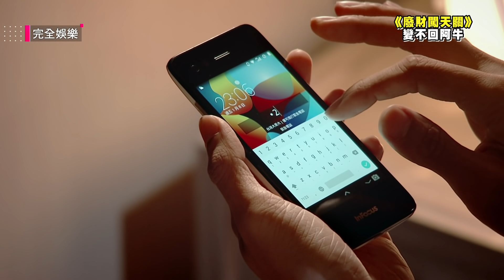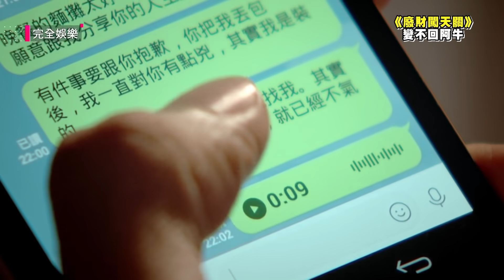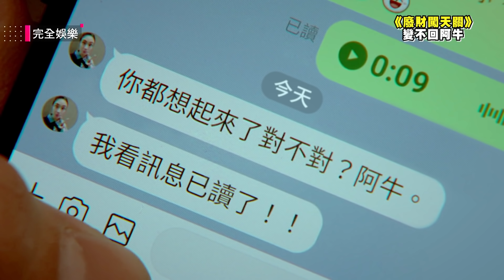【廢財闖天關】EP35+36預告 理謙拿阿牛手機偷偷回憶過往 邵子痛哭:至少他在我記憶存在過...